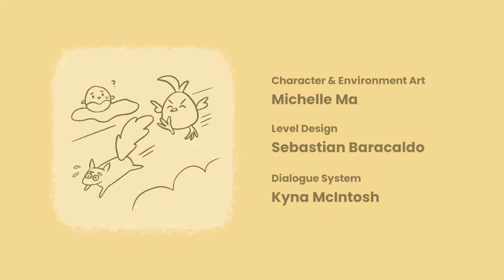[Alpaca Stacka] Play (Steam Free Game)